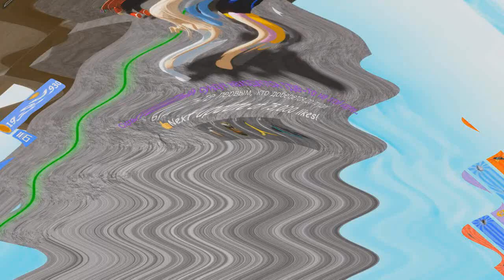Roblox Jetpack Part 1 In G Major 429 (Something + RGB to BGR)